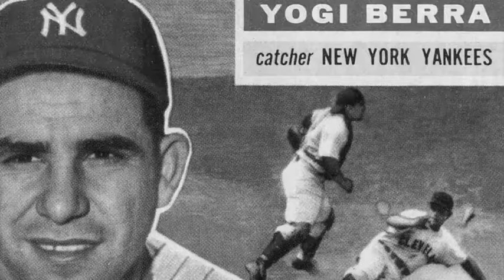20 Noteworthy Celebrities Who Died in 2015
20 stars who left us in 2015